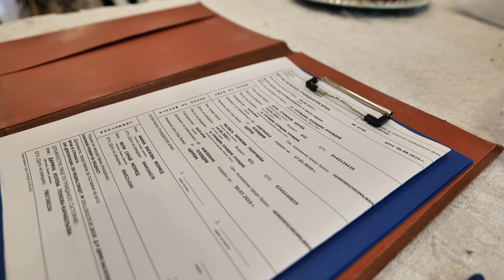Ali & Saver Dugun Toreni